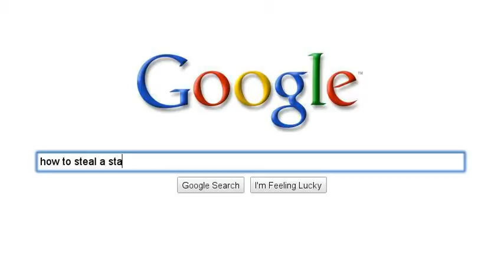Thomas Riker comes up with a plan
Thomas Riker, after getting emotionally shit on for more than a decade, decides to make a plan and take action.